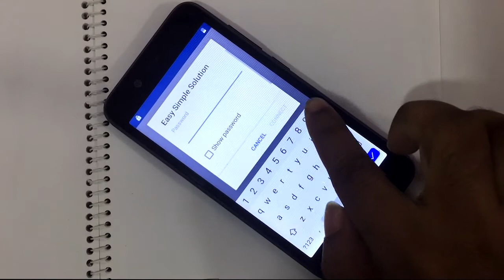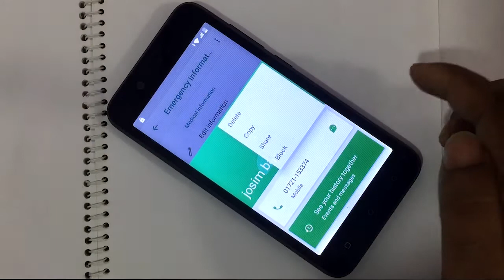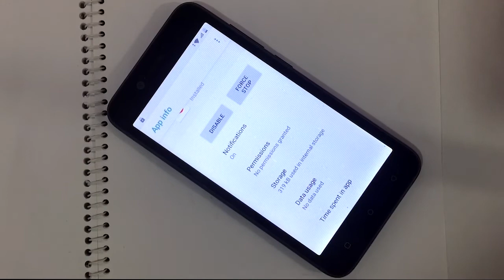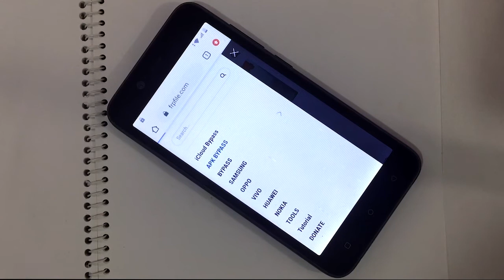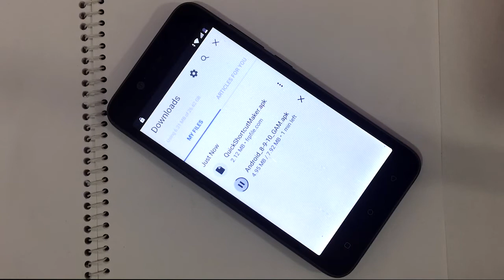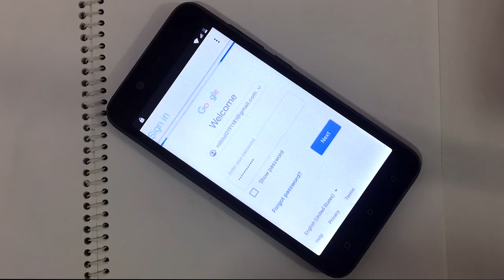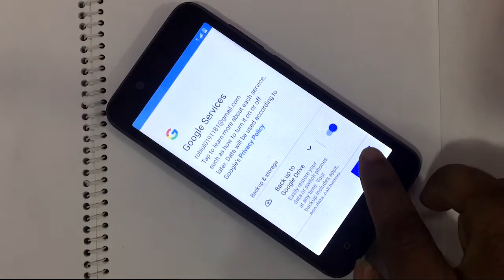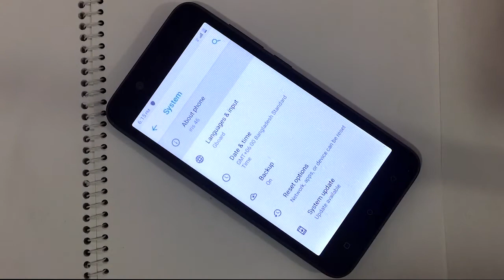Lava iris 46 Frp Bypass | Lava iris 46 Google Account Unlock | FRP Unlock Lava iris 46 2021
Lava A46 Frp Bypass | Lava A46 Google Account Unlock | FRP Unlock Lava A46 | A46 FRP Unlock 2020 |

Google Account Unlock Lava 46
#46 FRP Unlock 2020
FRP Unlock Lava 46
Lava A46 Google Account Unlock

    Lava iris 46 46 Frp Bypass | Lava iris 46 Google Account Unlock | FRP Unlock Lava iris 46 2021 |